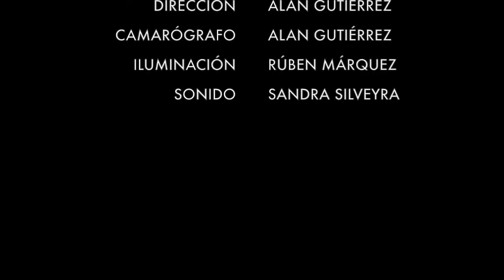Sia - Straigh for the Knife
Trabajo realizado por Alan Gutiérrez de la Licenciatura en Periodismo de la Universidad Autónoma de Chihuahua.